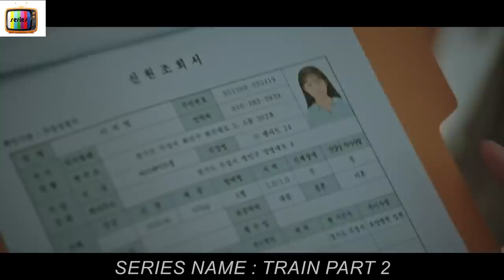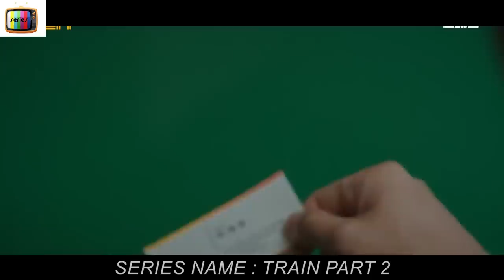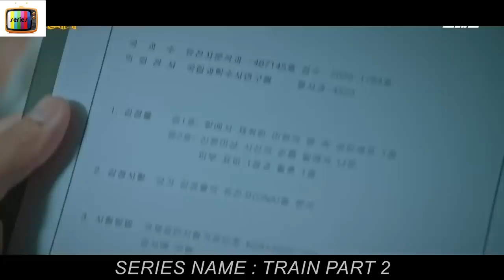[PART 2] A Train Can Take Humans To Parallel Earths & Meet Their Twins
A sci-fi melodrama about a man who tries to protect his beloved from a serial killer in a parallel universe.

S3R13S N4M3 : TR41N